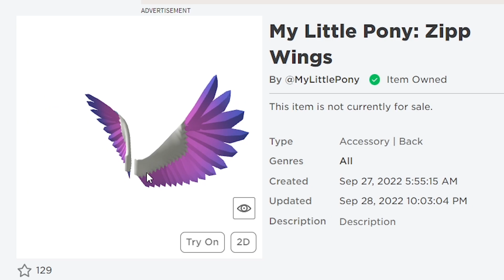🔴Roblox สอนวิธีรับปีกม้าโพนี่ ฟรี! How To Get💥My Little Pony: Zipp Wings💥on Roblox | Have Funny